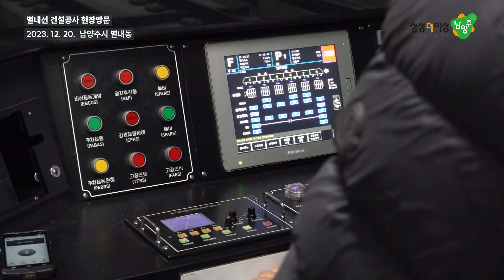별내선 복선전철 건설공사 현장방문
✅주광덕 남양주시장, 별내선(8호선 연장) 현장점검 나서

주광덕 남양주시장은 20일 별내선(8호선 연장) 건설 현장을 방문해 개통 준비 상황을 점검했다.

이날 현장점검에서 주광덕 남양주시장은 오후석 경기도 행정2부지사와 함께 별내선 공사 추진현황 보고를 받고, 시험운행 차량에 탑승해 별내역에서 구리시 장자호수공원역까지 이동하며 점검하는 시간을 가졌다.

주광덕 남양주시장은 “별내선은 남양주와 강남지역을 연결해 시민들의 출퇴근 시간을 단축하는 등 그 효과가 매우 큰 노선인 만큼 별내선이 적기에 개통될 수 있도록 관계기관이 힘을 모아 줄 것”을 당부했다.

한편, 지하철 8호선 별내선 연장사업은 서울 강동구 암사동에서 경기 남양주 별내동까지 12.8km를 연장하는 노선으로 총 사업비 1조 3,806억 원이 투입된다. 총 6개소의 역사가 신설되며(남양주시 다산, 별내 2개소), 2024년 6월 개통을 목표로 현재 사전점검 단계가 진행중이며, 향후 시설물 검증시험 및 영업시운전을 거쳐 개통될 예정이다.

시는 2024년 1월부터 별내선 개통준비단(TF)을 운영해 개통 시 예상되는 다양한 분야(환승체계, 버스 등)의 문제점을 사전에 해소해 교통 인프라 구축에 만전을 기할 계획이다.